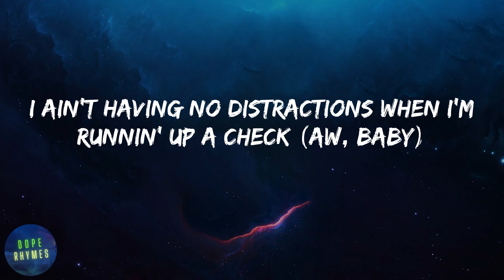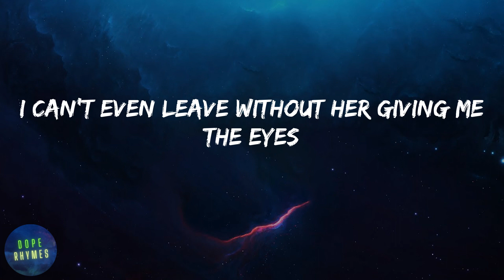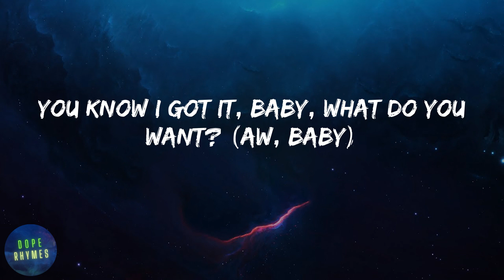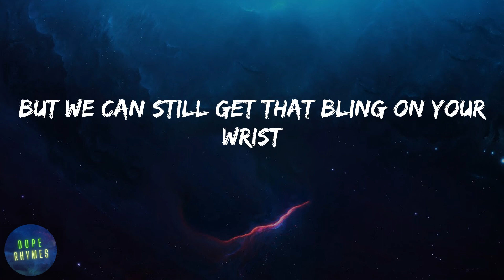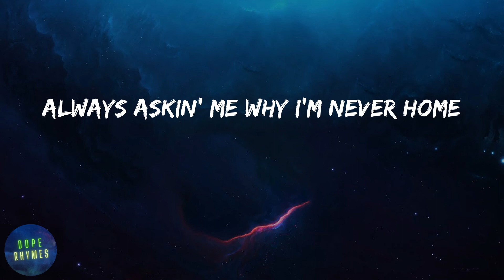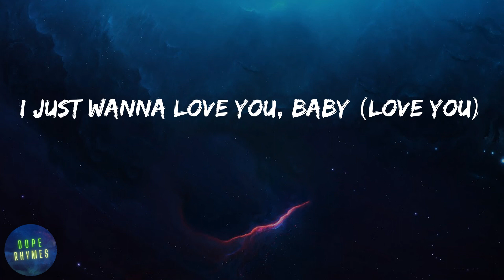Aitch - Baby (lyrics)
Lyrics Baby - Aitch:
Aw, baby
Aw, baby
I just wanna love you, baby
Always thinkin' of you, baby
You know I got it, baby, what do you want? (Aw, baby)
You know I got it, baby, what do you need? (Aw, baby)
She like, "I just wanna love you, baby"
She say, "Always thinkin' of you, baby" (yeah)
Aw, baby
Aw, baby
She like, "Always thinkin' of you, baby" (yeah)
Yo, I don't only love her for her the sex (aw, baby)
But I swear to God I love it when she says, "Aw, baby"
She know that she fuckin' with the best
Thinkin' she an angel 'til I put her on the bed (haha)
Gotta chase this money, baby, nothing to be said (aw, baby)
I ain't having no distractions when I'm runnin' up a check (aw, baby)
Every time I leave the crib it got you lookin' at me stressed
But as soon as I'm home (oh, baby, I'm satisfied)
Yeah, face down, ass up, cock it right back
Baby, how you not a model with a body like that? (Aw, baby)
Oh God, when she taught me, she on top of my class
When we fuck I'ma copywrite that (that's mine)
I be on the vibe, money to the side
I'm just tryna live my life (yeah)
Baby, it ain't my fault, I gotta focus on what's mine
Take it easy, give me time (yo, Aitch)
Yeah
You can have it if you rollin' with me (aw, baby)
She like, "Always thinkin' of you, baby" (yeah, yeah)
Still boujie she ain't tryna wait 'til Christmas for gifts (ooh)
If I left would she miss me a bit? (Yeah)
Is she ridin' my wave? Is she sinking my ship? (No way)
And I know you get pissed when you're thinkin' of it (uh)
She like, "Oh baby, I'm satisfied" (woo)
Yeah, yo, now I'm zoned out start to go mental
Always askin' me why I'm never home
I said, "I gotta push my potential"
Wake up lookin' sexy, and she stunning when she pose
Close to perfect when she naked and she curvy in the clothes
Ain't no other brother got her this certi and she knows (yo, Aitch)
She like, "Always thinkin' of you, baby"
Can you rock with me? (Aw, baby)
Nonstop with me (oh, no)
Can you take it to the top with me?
I just wanna love you, baby (I wanna love you, babe) (hahaha)
Always thinkin' of you, babe (thinkin' of you)
Can you roll with me? (Ooh, baby)
All over me (over me)
Can you take control of me?
She say, "I just wanna love you, baby"
Can you take control of me? (Yeah)
I just wanna love you, baby (love you)
Always thinking of you, baby